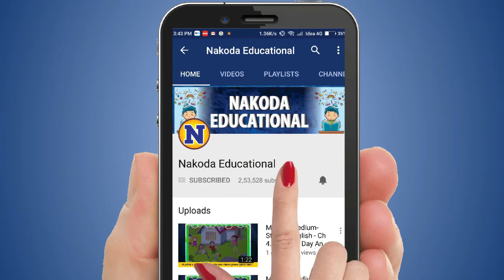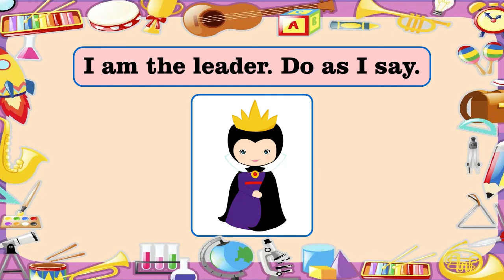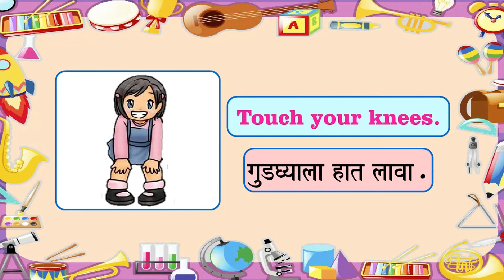1st Std Marathi Medium - My English Book (Poem) - Unit 4.1 Clap your Hands - Maharashtra Board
Presenting Class 1st Marathi Medium Maharashtra Board Syllabus - My English Book - Unit 4.1 - Clap your Hands - Full Poem - Nakoda Educational - Elearning Video Maharashtra Board - Maharashtra Board Animated Content.

Nakoda Educational Content Features :
1. Animated & Image Based Educational Content for easy to understand.
2. Explanation of Lesson according to syllabus.
3. Content with rich graphics and Exclusive Voice Over.
4. Covers maximum Excercise and Question Answers.
5. Quality content designed by renowned teachers.
6. Useful for Revision.